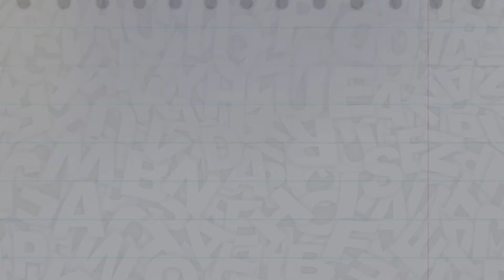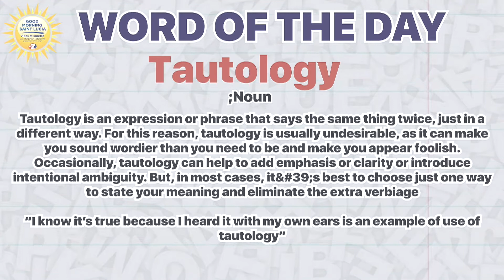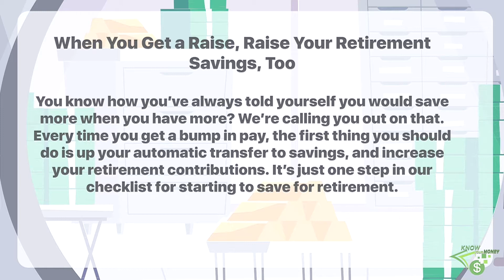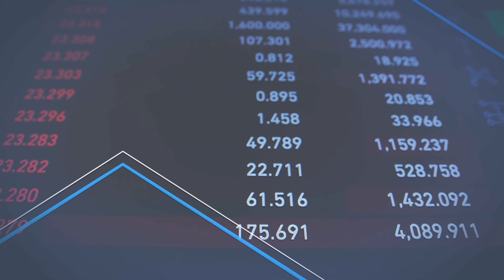Pius Stephen On The Role of Counselors in Helping Traumatized Students | Good Morning St .Lucia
Good Morning Saint Lucia, Coming To You Live, Monday to Friday From 6am to 9am!!

JOINING ME NOW Mr. Pius Stephen, District 6 Counselor - TO CONTINUE THE DISCOURSE ON THE Role of Counselors in Administering to Traumatized Students.